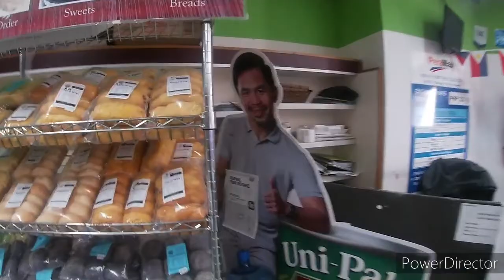MEET MY AMIGO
Buying food in asian store